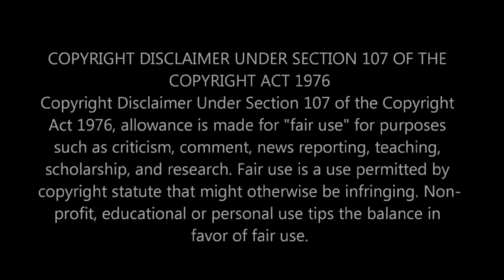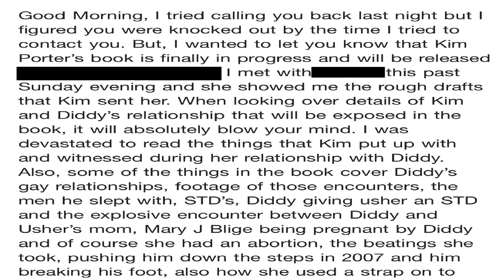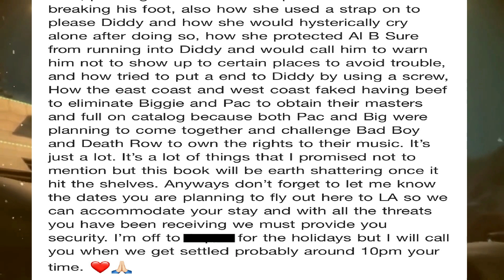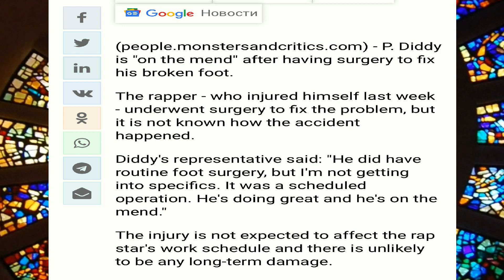Kim Porter’s BOOK to be RELEASED including BONE CHILLING DEATILS about Diddy & his HOOKUPS